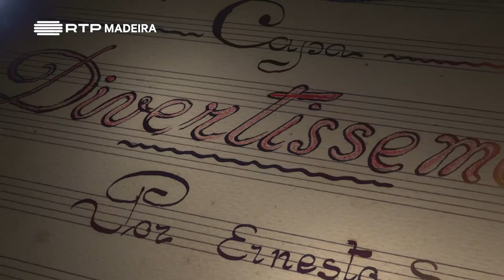Ep 425 | Recreio União da Mocidade